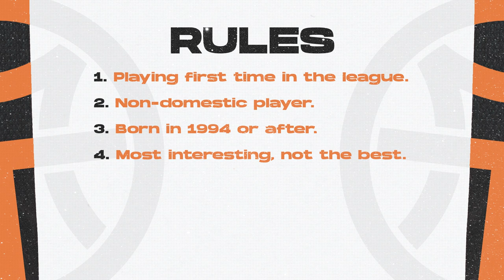10 Newcomers to Watch in Spanish ACB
Many European top leagues will start in a matter of days or weeks and I decided to make some videos about the most interesting players that came into the league this off-season. First top league under my magnifying glass will be the Spanish ACB.

Timestamps:
0:00​​​ INTRO
0:21 RULES
0:56 Rokas Jokubaitis (Barcelona)
1:47 Simone Fontecchio (Baskonia)
2:24 Hans Vanwijn (Zaragoza)
3:07 Ismael Bako (Baxi Manresa)
3:58 Derek Willis (Joventut)
4:37 Shannon Evans (Real Betis)
5:11 Vrenz Bleijenbergh (Real Betis)
5:56 Henry Ellenson (Obradoiro)
6:43 Marko Filipovity (Obradoiro)
7:22 Džanan Musa (Rio Breogan)
7:59 OUTRO